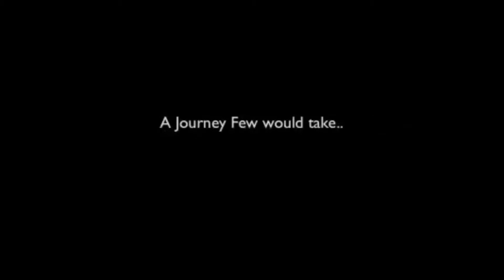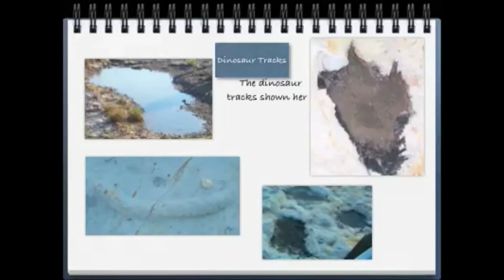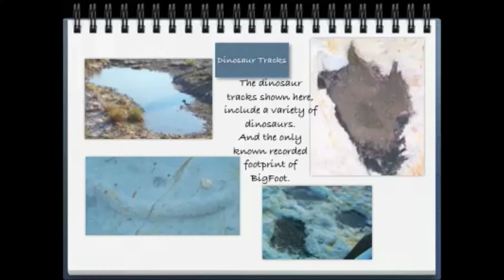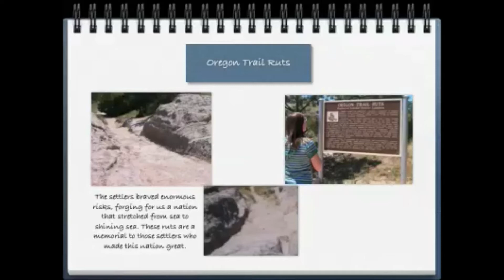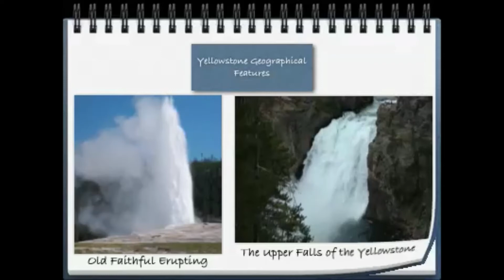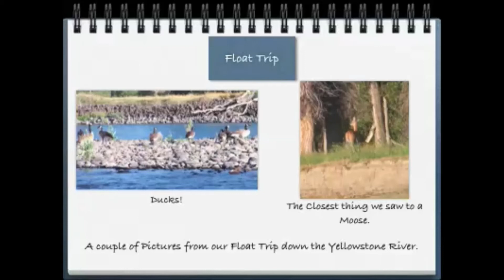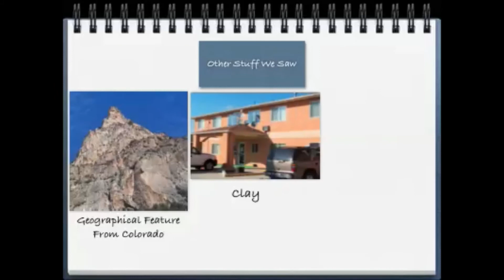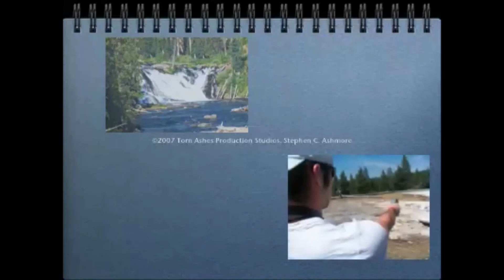Yellowstone 2007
High School group that went to Yellowstone National Park in 2007.